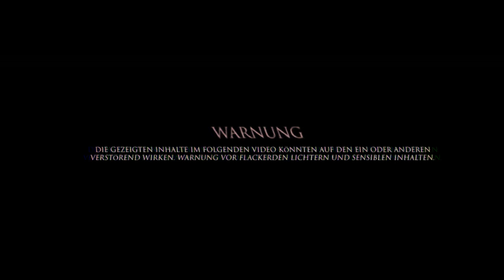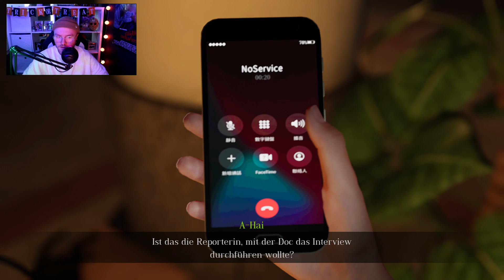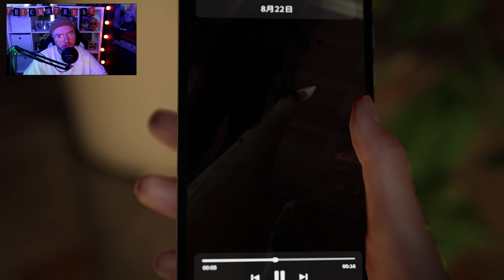NATÜRLICH DER NACHTWÄCHTER | The Bridge Curse 2 #4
thebridgecurse2 | Indie Horror Game | Gameplay/Playthrough | Deutsch/German

(Demented 2024)